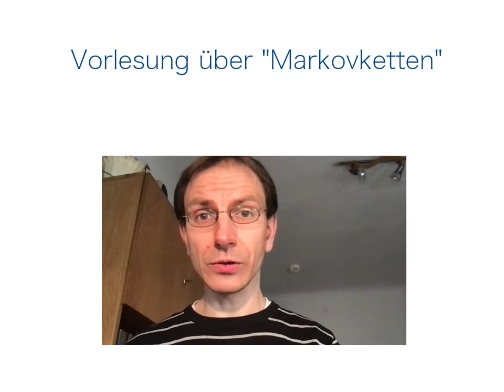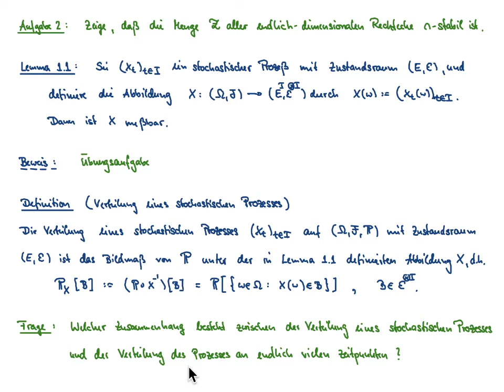Markovketten VL 1.1: Stochastische Prozesse (Grundlagen)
Inhalt der VL: Definition eines stochastischen Prozesses, Produkt-sigma-Algebra, Verteilung, endlich-dimensional Verteilungen eines stochastischen Prozessen

Übersicht:
00:00 - Intro
00:40 - Kapitel 1.1: Stochastische Prozesse und ihre Verteilung
03:28 - Definition: Stochastischer Prozeß
09:30 - Definition: Produkt-sigma-Algebra
11:42 - Lemma 1.1
13:47 - Definition: Verteilung eines stochastischen Prozesses
21:30 - Definition: endlich-dimensionale Verteilungen
24:01 - Lemma 1.2